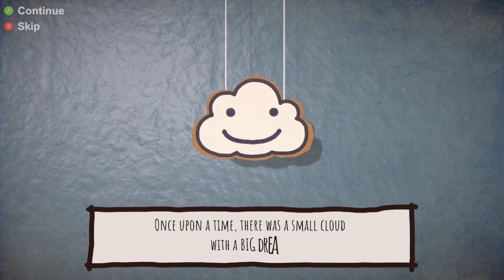Rain on Your Parade - Absorb The Dark Energy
A story of a cloud on it's journey to Seattle, raining on a wedding, putting out a dumpster fire, protecting a bomb, avoiding the sun, growing a garden, starting a fire, and causing some chaos on a farm